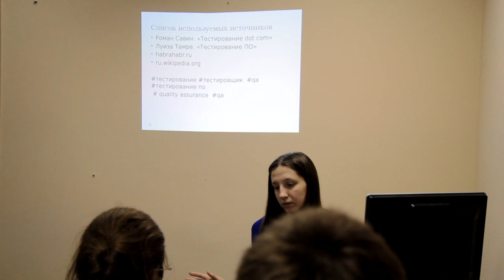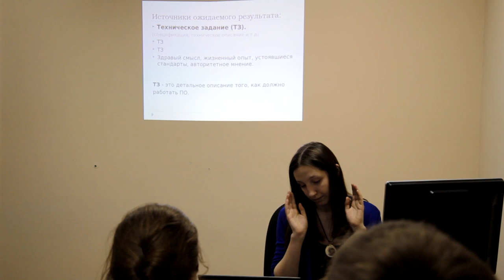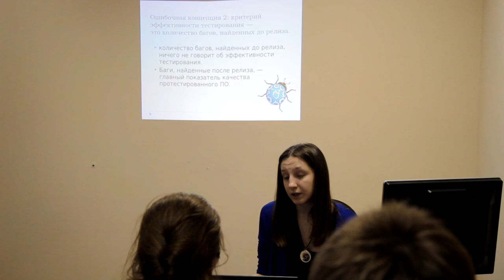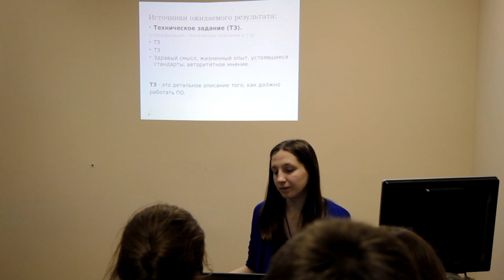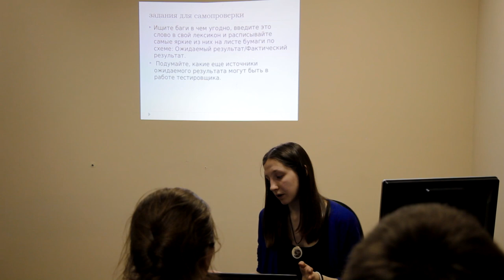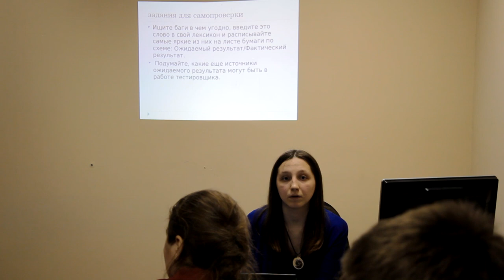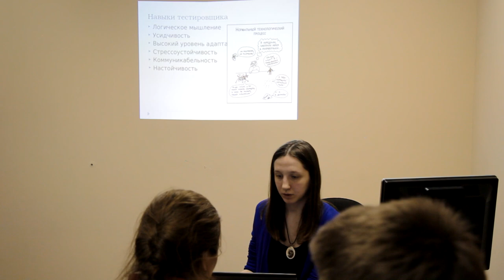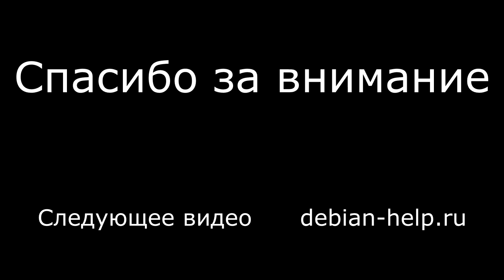Тестирование ПО в Подвесном. Занятие первое.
Каким должен быть тестировщик, знакомство с понятием тестирования, что есть баг, важность ТЗ, тестирование карандаша.